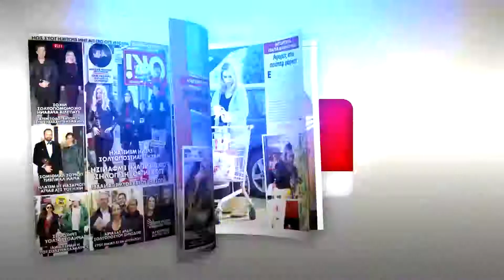Στο ΟΚ! που κυκλοφορεί 13-2-2019